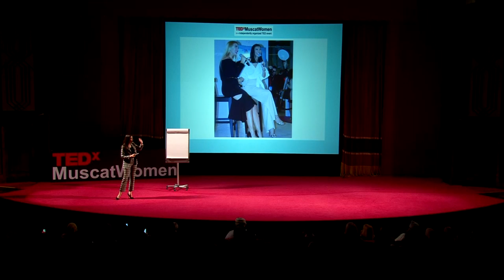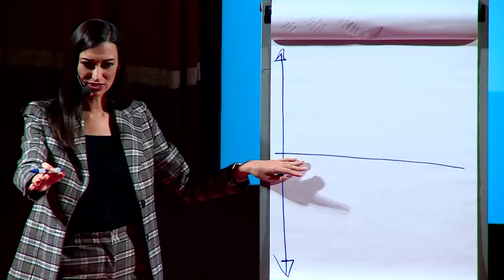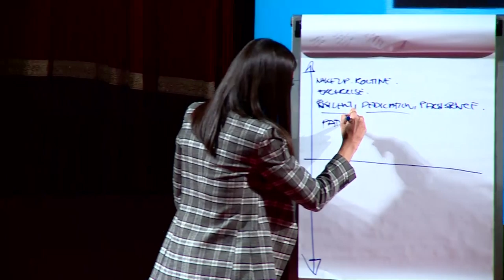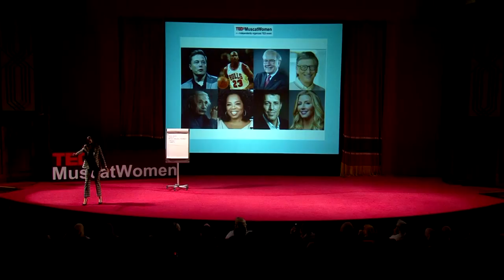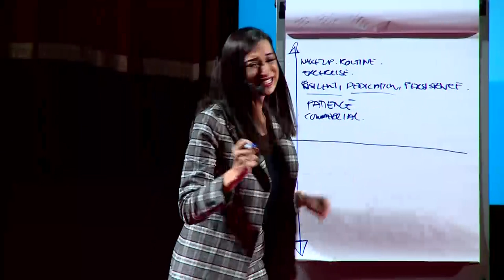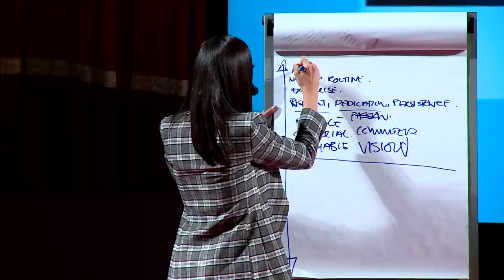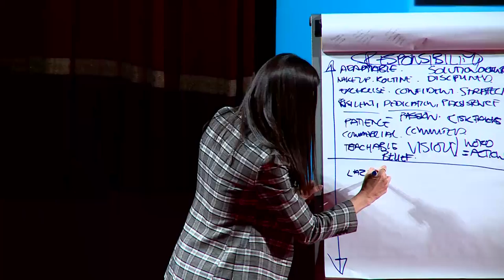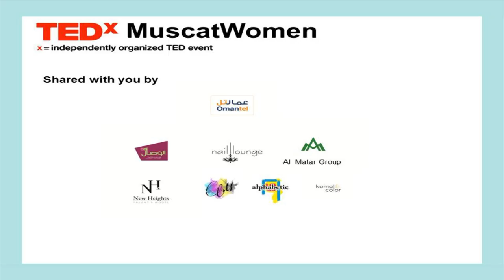How to Have a Leadership Mindset | Shereen Mitwalli | TEDxMuscatWomen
Shereen shares an insight and provides examples of the philosophy of Living above the Line focusing on (esp. leaders of their respective organizations) taking responsibility of one’s action. Educationalist + Coach This talk was given at a TEDx event using the TED conference format but independently organized by a local community.